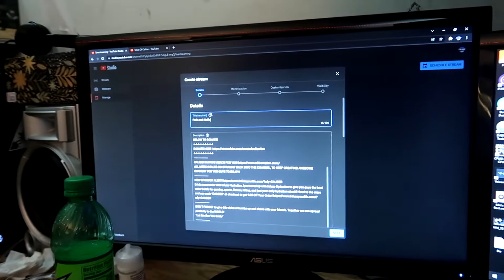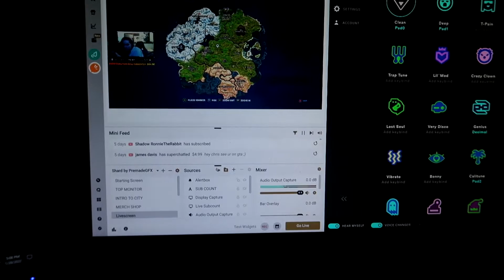THE SNOW IS SNOW THAT SNOWS!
Do You Wanna Rep The Caliber Nation In Your Town?
Well Get Some Merch!
There Is A Brand New Shirt And Much More For You Guys To Enjoy!

ALL MERCH SALES GO STRAIGHT BACK INTO THE CHANNEL SO I CAN KEEP CREATING AWESOME CONTENT FOR YOU GUYS TO ENJOY!

Become an awesome MEMBER Today for as low as $2.99 USD
Member Goal:. 0% 0/10
Newest Member:

65% . 6.56K/10K
ALL FUNDS GO STRAIGHT BACK INTO THE NATION TO SUPPORT VIDEOS, LIVESTREAMS, AND GIVEAWAYS FOR THE COMMUNITY!
Drink more water with Infuze Hydration, I partnered up with Infuze Hydration to give you guys the best water bottle for gaming, sports, fitness, hiking, and just your daily hydration check!

Wanna Be A Part Of The Caliber Nation Discord

Here In The Caliber Nation, We are working up to a donation GOAL of $500 a Month. If you would like to DONATE, It would mean so much to the Nation. ALL FUNDS GO STRAIGHT BACK INTO THE NATION TO SUPPORT VIDEOS, LIVESTREAMS, AND GIVEAWAYS FOR THE COMMUNITY! ONCE WE HIT OUR GOAL, 50% OF THE REST OF THE FUNDS GO TO "The Saint Jude Children's Research Hospital" Click The LINK BELOW TO DONATE!
ALL MERCH SALES GO STRAIGHT BACK INTO THE CHANNEL, TO KEEP CREATING AWESOME CONTENT FOR YOU GUYS TO ENJOY!

THIS VIDEO GOT OVER 350,000 VIEWS AND I LOVE YOU GUYS SO MUCH!